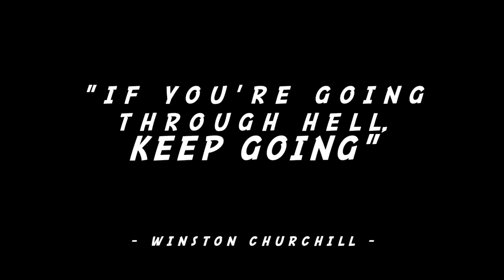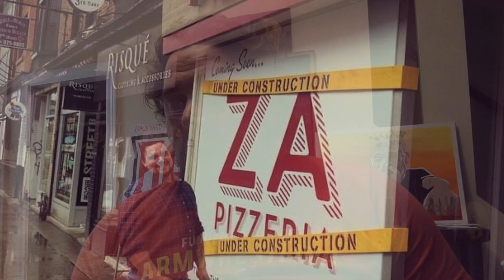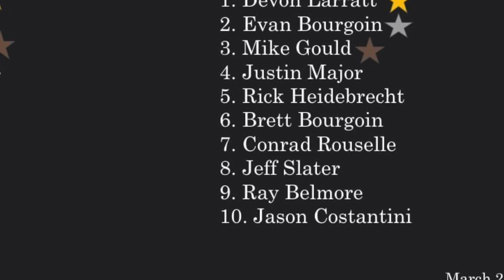FUCK CANCER | HOW I FOUND ARMWRESTLING & BECAME OBSESSED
It's been 4 years since Tiny rang the bell on his last day of chemotherapy. It's been a long journey to get where he is today. Through all the lows, one thing has remained consistent, his relentless drive to continue pushing forward. Watch the video to learn about his story, all we wish is that his story could inspire someone else going through hell right now to keep going!